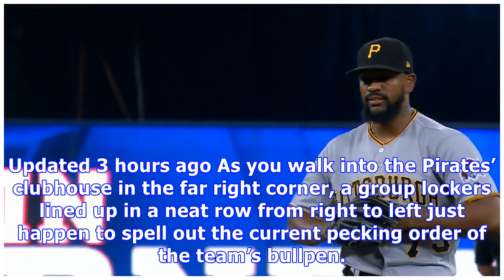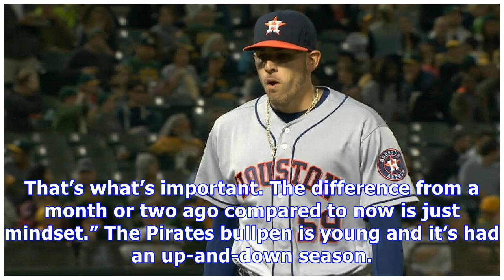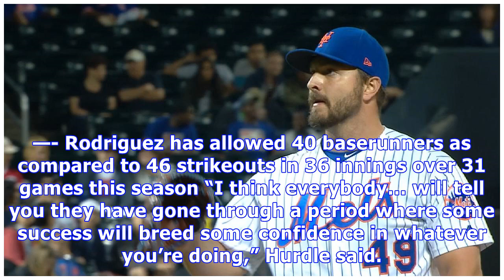Back end of pirates' bullpen emerging, gaining confidence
Updated 3 hours ago As you walk into the Pirates’ clubhouse in the far right corner, a group lockers lined up in a neat row from right to left just happen to spell out the current pecking order of the team’s bullpen. To the left of the aisle-abutting locker of Starling Marte and situated behind its own DJ table is Felipe Vazquez’s locker. To Vazquez’s left is Kyle Crick, and next to him is Edgar Santana. For good measure, a little farther down is Richard Rodriguez. Those four just happen to form...